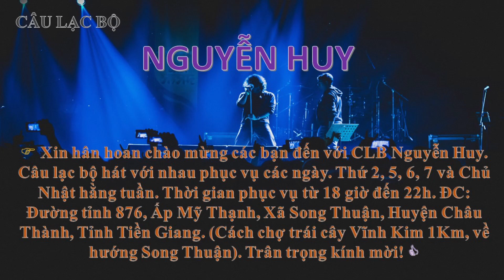TRA HET AN TINH // NGUYEN ĐUC & KIM TUYEN // CLB NGUYEN HUY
Xin hân hoan chào mừng các bạn đến với CLB Nguyễn Huy. Câu lạc bộ hát với nhau phục vụ các ngày thứ 2, 5, 6, 7 và Chủ Nhật hằng tuần. Thời gian phục vụ từ 18 giờ đến 22h. ĐC: Ấp Mỹ Thạnh, Xã Song Thuận, Huyện Châu Thành, Tỉnh Tiền Giang. (Cách chợ trái cây Vĩnh Kim 1KM về hướng Song Thuận). Trân trọng kính mời!

                               CLB - HÁT VỚI NHAU - NGUYỄN HUY
                                  Với Chủ Đề - BOLERO - Xưa & Nay